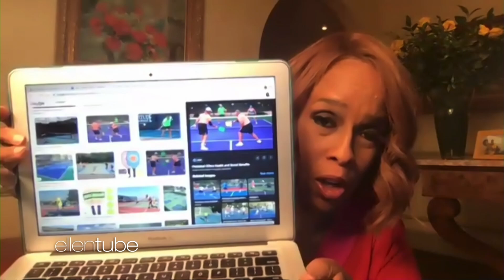Gayle King Posed Naked for a College Boyfriend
Gayle King admitted to Ellen that she posed nude for her photographer boyfriend in college, but there’s no way the pictures will ever see the light of day. Plus, the journalist questioned Ellen on her new favorite sport, Pickleball.